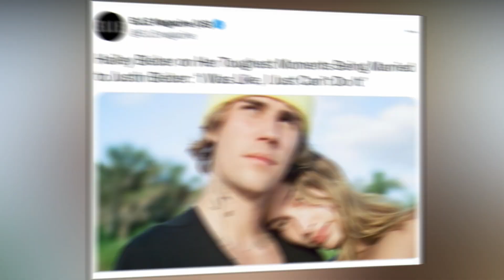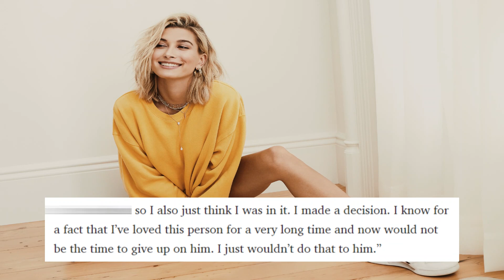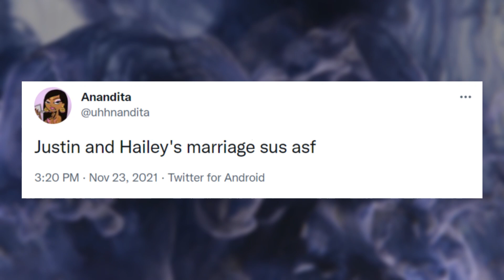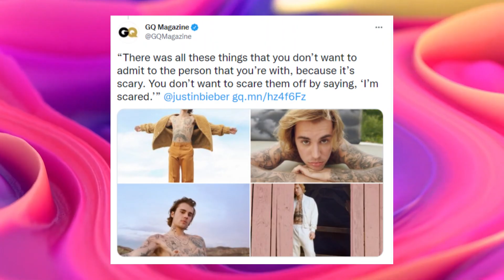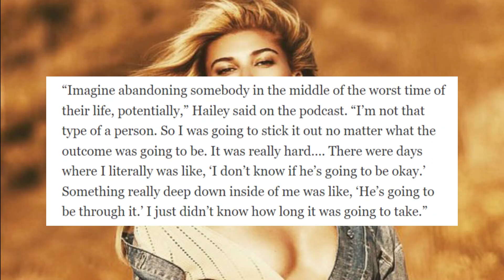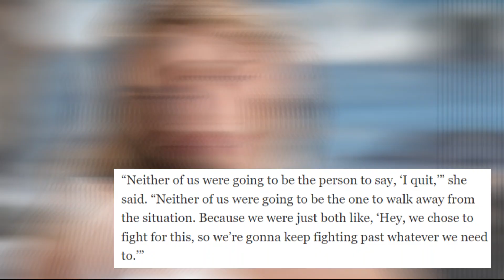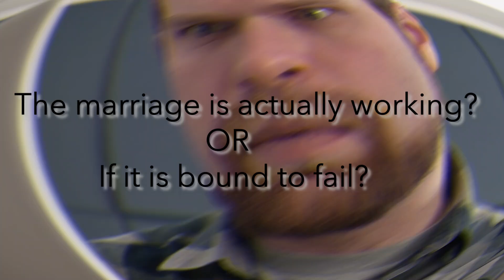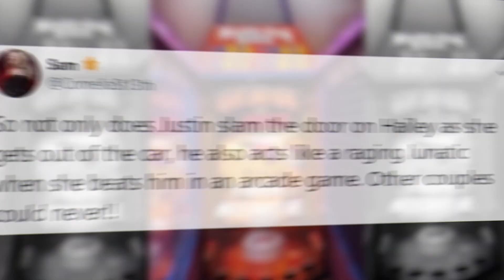Hailey Reveals She Did Something That Almost Broke Her Up With Justin Bieber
Hailey Bieber has revealed that she did something which almost broke up her marriage with Justin Bieber. Hailey's recent claims have stunned the entertainment world, majority of whom had not looked at the Biebers' marriage in a negative fashion. However, Hailey's recent words regarding the situation have gone a long way in revealing the continuously widening cracks in their relationship. So, what was it that Hailey revealed she did, and are Beiber and Hailey really on the verge of breaking up?